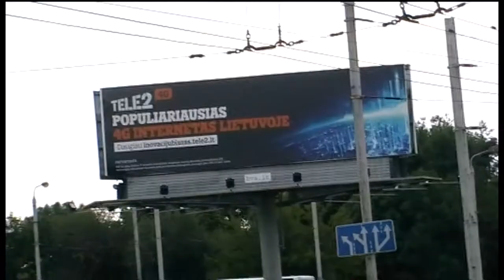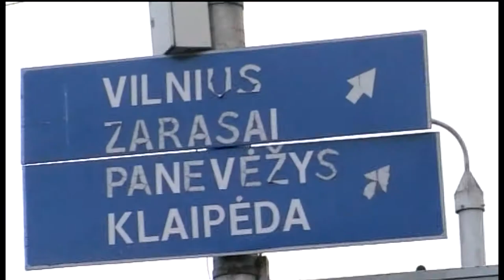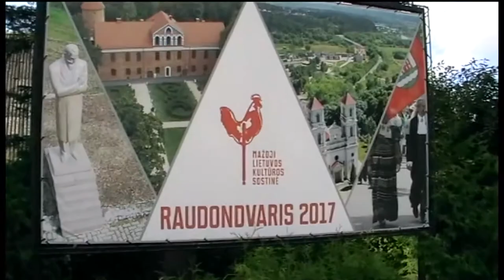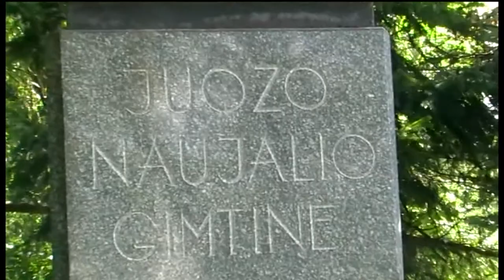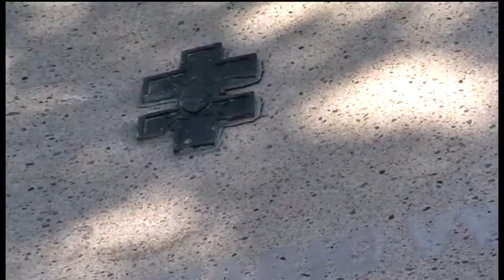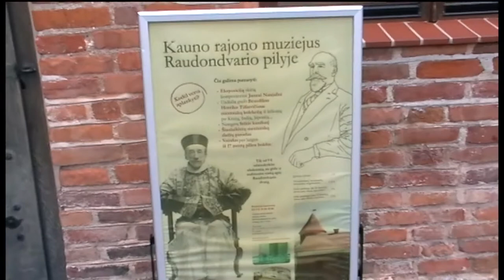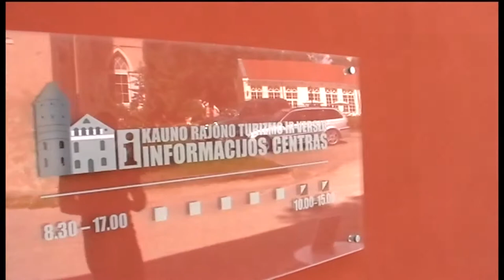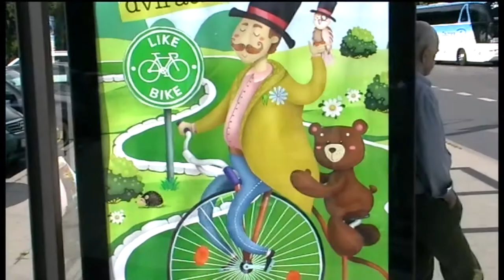Traveling with Saulius Kintera*Kaunas-Raudondvaris*august 2017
oooooooooooooooooooooooooooooooooooooooooooooooooooo
*** Great Thanks to the wonderful drivers who come to the aid of this great journey / Didelis Ačiū nuostabiems vairuotojams, sutikusiems padėti šioje puikioje kelionėje ***
* from Saulius Kintera video collection * Luxembourg